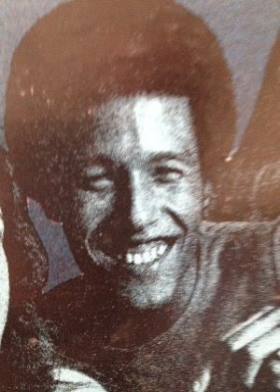The Stephen Ferrone Interview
Prolific drummer talks about finding the groove with Brian Auger and Tom Petty.